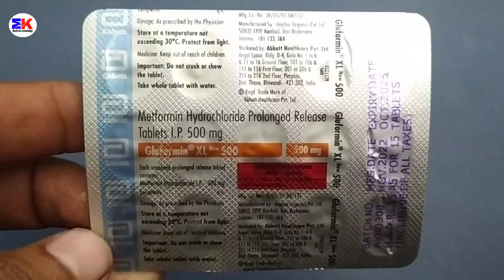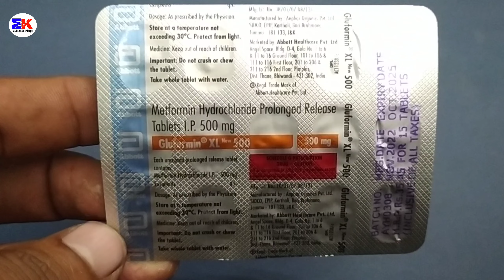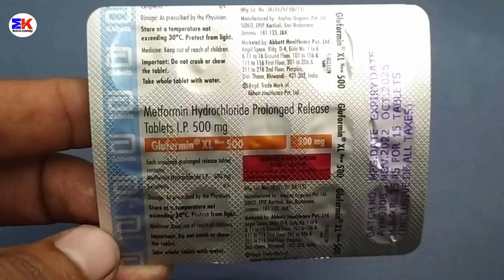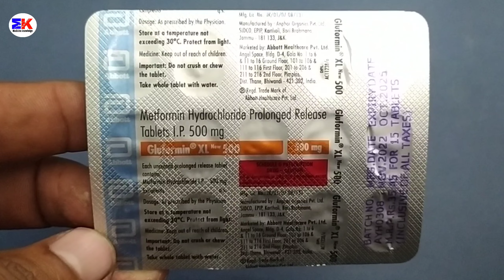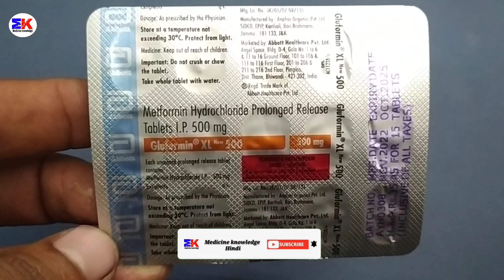Gluformin XL New 500 Tablet | Metformin 500mg Tablet| Gluformin XL New 500mg Tablet Uses Benefits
Gluformin XL New 500 Tablet | Metformin 500mg Tablet| Gluformin XL New 500mg Tablet Uses Benefits Dosage Review in Hindi

kindly note